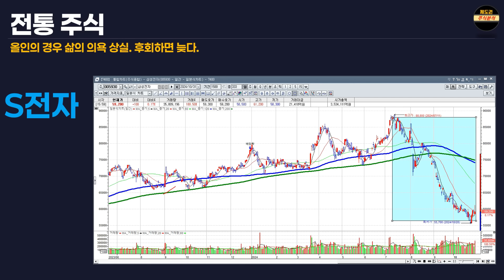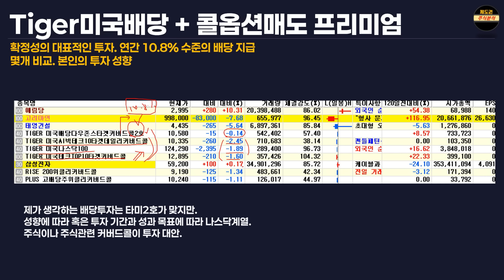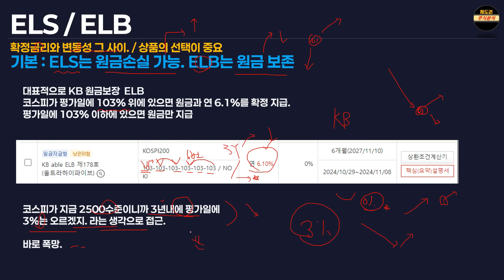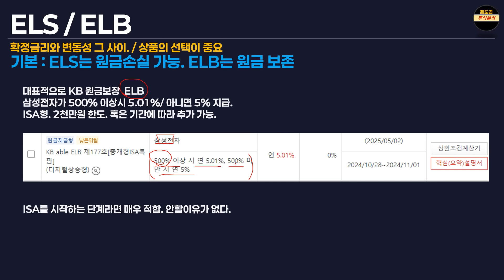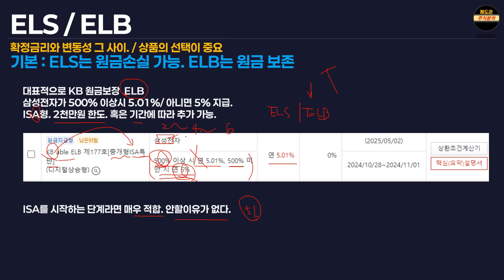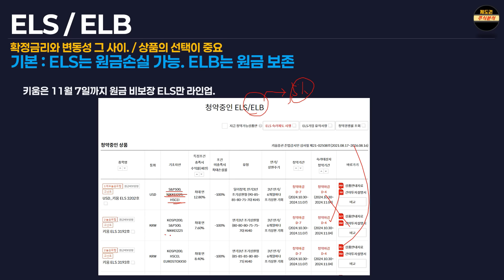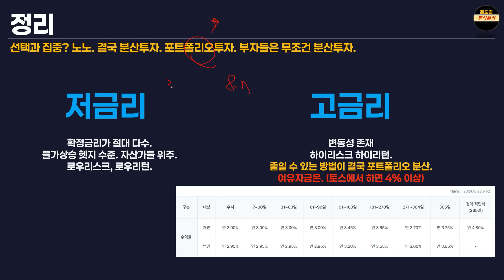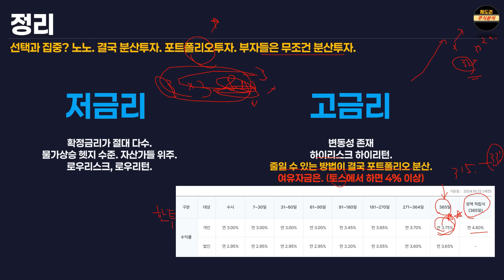미쳤다. 유안타 8.7% 금리 ELS + 한투 4.8% 발행어음 조합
★★월배당으로 투자체질 개선 해보세요★★
② 주식 종목까지 필요하신분은  VIP 멤버쉽에 가입하세요.